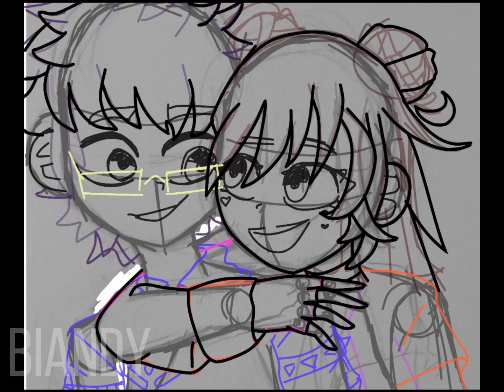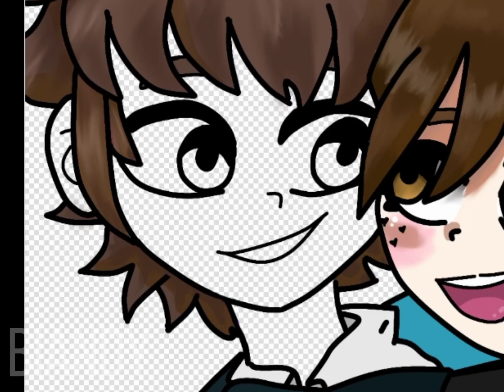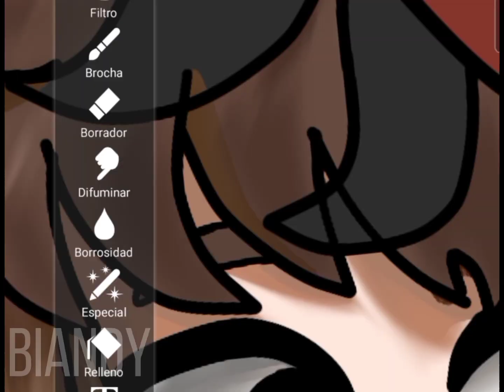Este es para @Elistudios_kun🍍bakeli regaloaeli / leer descripcion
holiii😎  am nose que poner asi que solo dire que si quieres un dibujo de tu oc o yo que se  me lo digas en los comentarios ya que solo boy a hacer 5  y ya sin mas que decir  espero y les guste especialmente a ti eliii💕💕 plis

Para los que quieran dibujo , pueden enconrarme en mi instagram
como:  Biandy_Dino